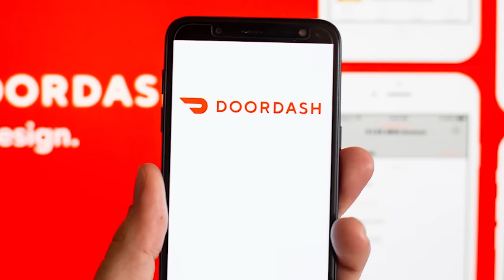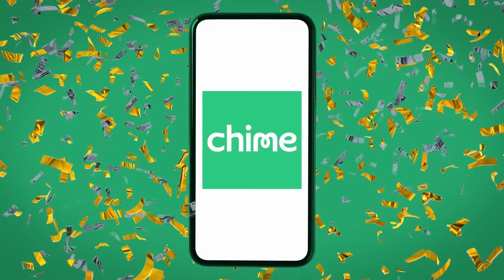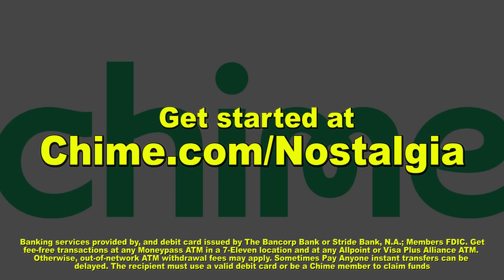Old - Nostalgia Critic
to sign up for Chime!

M Night is back with a new bag of crazy clichés! Let's celebrate whatever strangeness he has planned this time!  Time to take a look at M. Night Shyamalan's, Old.

Old is a 2021 American thriller film written, directed, and produced by M. Night Shyamalan. It is based on the French-language Swiss graphic novel Sandcastle by Pierre Oscar Levy and Frederik Peeters. The film features an ensemble cast consisting of Gael García Bernal, Vicky Krieps, Rufus Sewell, Alex Wolff, Thomasin McKenzie, Abbey Lee, Nikki Amuka-Bird, Ken Leung, Eliza Scanlen, Aaron Pierre, Embeth Davidtz, and Emun Elliott. The plot follows a group of people who find themselves aging rapidly on a secluded beach.